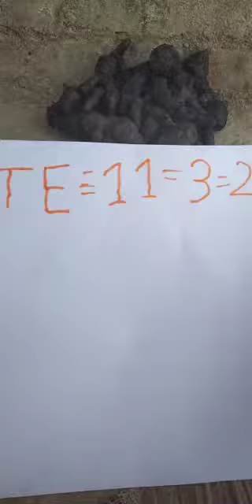Original black turmeric cool me 8329988487cool